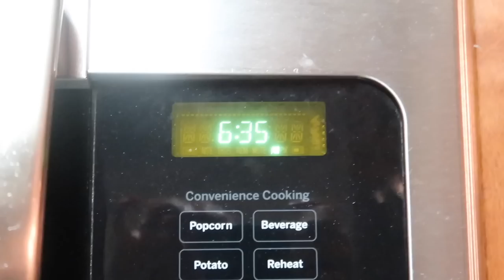#59 GRWM / Podcastゲストとしてインタビュー！ November Vlog pt3 2019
こんにちは；）

Emikoさんinfo
今回収録したポッドキャストリリースされています🎵
是非下記リンクからチェックしてね！

化粧下地
Foundation Primer Sunscreen Broad Spectrum SPF 15*
MARY KEY

BARE WITH ME TINTED SKIN VEIL
Color: BWMSV07 Cinnamon Mahogany

HD PHOTOGENIC CONCEALER WAND
Color: CW 3.5 Nude Beige
アマゾン

イルミネーター
Custom Enhancer Drops
Color: Rose Gold
COVER FX

Neutral Set
BENNYE

マスカラ（アイブロウで使ったもの）
WORTH THE HYPE MASCARA
Color: WTHM02 BROWNISH BLACK

マスカラ（まつげに使ったもの）
Color: WTHM01 BLACK
アマゾン

チーク
Aqua Powder - Face Powder
Color: Cor-de-rosa
SIGMA

ブロンザー
NYX MATTE BRONZER Color: MBB05 Deep Tan

リップライナー
MAYBELLINE ライン アンド デザイン リップライナー Color: 105 RED

リキッドリップスティック
ANASTASIA BEVERLY HILLS
Liquid Lipstick
Color: American Doll

[HAIR]
ヒートプロテクター
Hot Sets 22
REDKEN